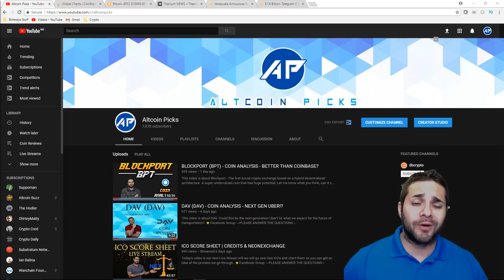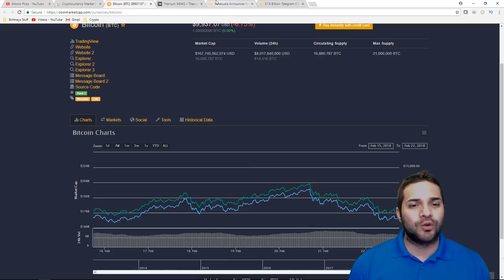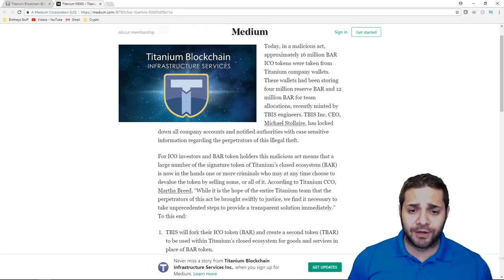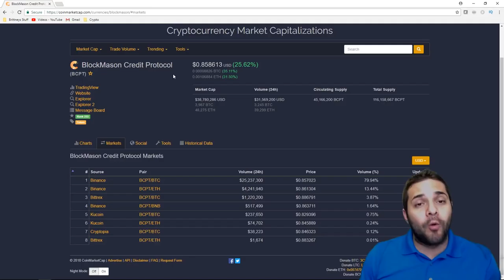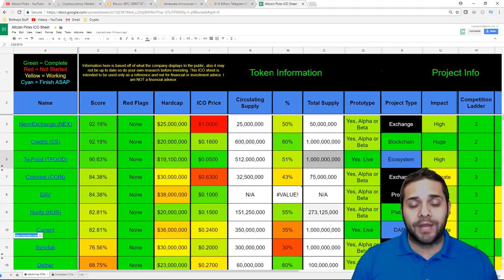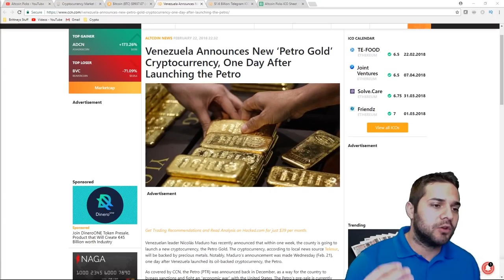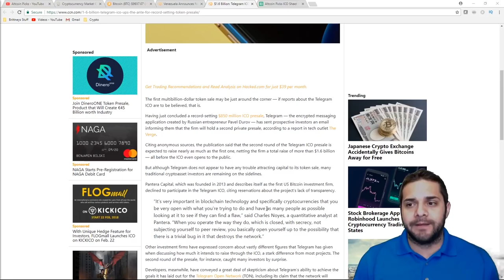ICO WATCH | GOOD & BAD COIN NEWS | MARKET CAP | CRYPTOCURRENCY NEWS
This video is a market update talking about the Market Cap, Bitcoin, Icos i'm watching, Coins with Good and Bad News and concludes with some Crypto News.